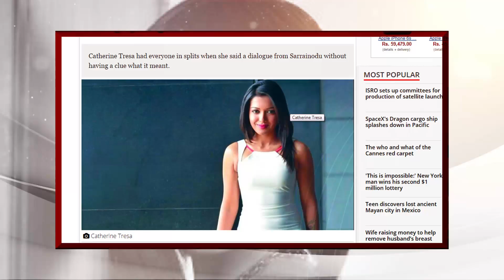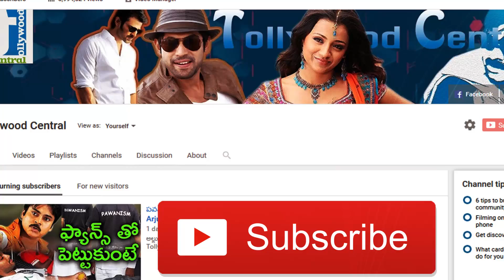పత్రికా వాళ్ళ మీద విరుచుకు పడిన హీరోయిన్ | Actress Catherine Tresa Fires on Media